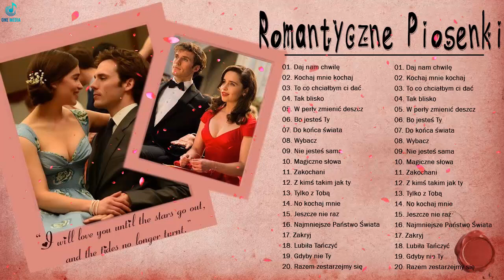Polskie piosenki O Miłości 💖 Najlepsze romantyczne piosenki miłosne 💖 Najlepsze Polskie Przeboje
● Dziękuję za obejrzenie mojego filmu
✔ Ten film jest w całości wykonany przez fanów. Jeśli Ty (właściciel) chcesz usunąć ten film, skontaktuj się z nami bezpośrednio, zanim cokolwiek zrobisz. Ostrożnie go usuniemy.